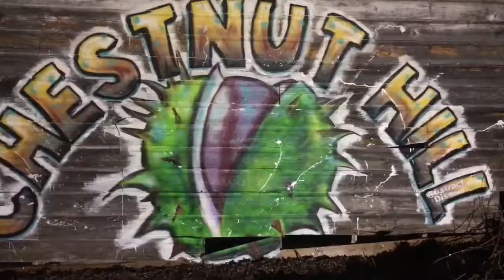Chestnut Hill piece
Street art, wall art, spray art